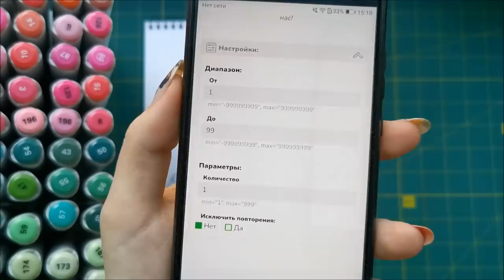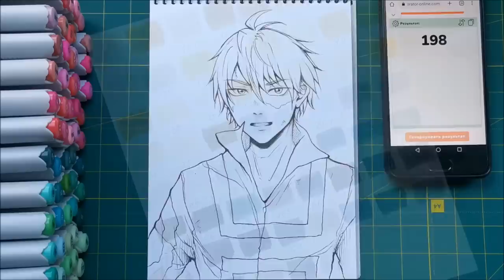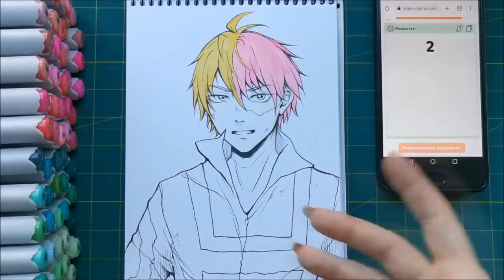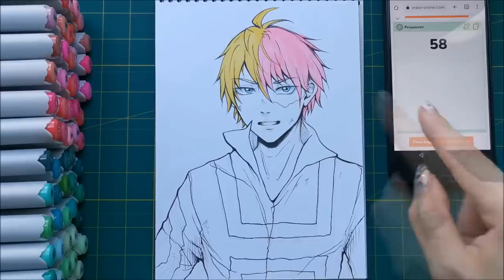РАНДОМ vs ОРИГИНАЛ ЧЕЛЛЕНДЖ !! РАСКРАШИВАЮ РИСУНОК С ПОМОЩЬЮ РАНДОМАЙЗЕРА ЦВЕТОВ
БУДУ ОЧЕНЬ РАДА ЕСЛИ ПОДПИШЕШЬСЯ ♥ !!!
Спасибо :)